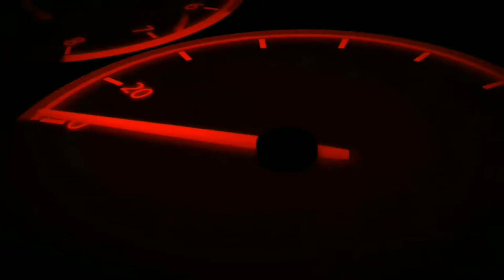CELEBRATING 1YEAR | BISAYA VLOG | POLOMOLOK EURO DH 150 USER